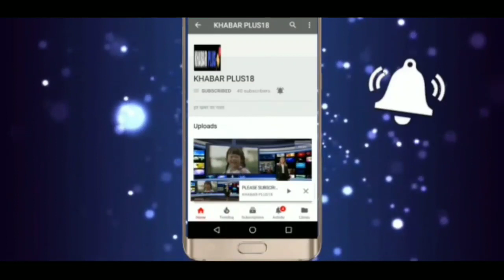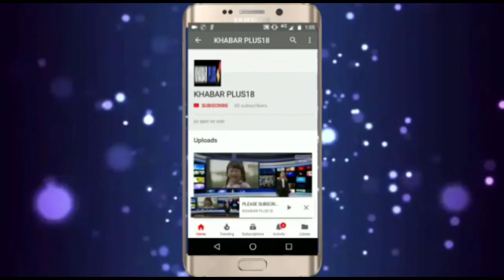CAA-NRC के विरोध में टोंक में क्या बोली बनोज्योत्सना लहरीWhat did Banojyotsna do in Tonk in protest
टोंक के मोतीबाग में देश बचाओ- संविधान बचाओ ओर CAA, NRC, NRP के विरोध में चल रहे अनिश्चित कालीन धरने पर जेएनयू छात्र नेता उमर खालिद,नदीम खान,सयोजक यूनाइटेड अगन्सटेड हेड,डॉक्टर राशिद हुसैन,नेशनल सचिव राष्ट्रीय वेलफेयर पार्टी इंडिया,मशकूर उस्मानी,पूर्व अध्यक्ष मुस्लिम यूनिवर्सिटी अलीगढ़ यूनियन,खालिद सेफी, सह संयोजक यूनाइटेड अगन्सटेड हेड,बनोज्योत्सना लहरी,प्रोफेसर,सहित कई वक्ताओं ने अपने भाषणों में देश मे चल रहे आंदोलन और CAA, NRC, NRP के विरोध में अपनी बात मंच से रखी और पीएम नरेन्द्र मोदी और अमित शाह के फैसलों ओर सरकार की नीतियों पर हमला बोला वही कुछ वक्ताओं ने प्रदेश की सरकार के मुखियाओं अशोक गहलोत ओर सचिन पायलट को भी निशाने पर लिया।